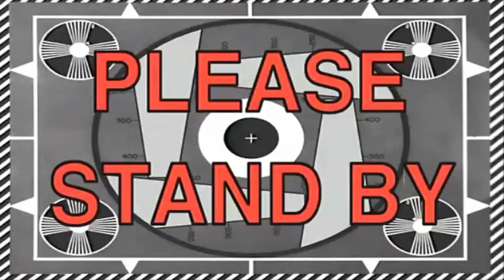[TIBA TIBA NEWS #1] Menginformasikan Tragedi Tragedi Pada Dunia Peridolan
[TIBA TIBA NEWS]
Adalah berita yang mengulas atau menginformasikan kejadian yang terjadi pada dunia per idolan dan  dirangkum dengan konsep ga jelas..